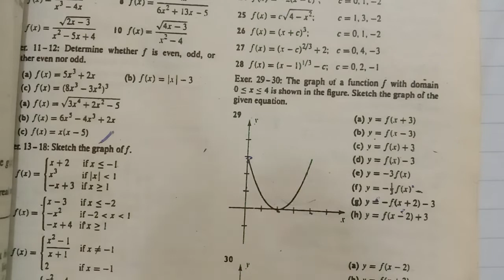Calculus by Swokowski Ch 0. Lec 5 Exercise B. Q 29. graph of given functions.